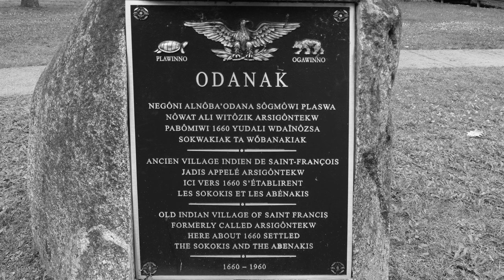Wawasint8da - Mali Obomsawin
Wawasint8da - Mali Obomsawin, Sweet Tooth (2022).
Directed by Lokotah Sanborn.

five we retrieve
that will in hell, our holy night
the bad spirit
they only visit him
let us be thankful for our holy relative

let us sing of the holy
let us sing of that holy one
jesus our chief
the way a miracle was made.

“Religious Song” Arranged by Mali Obomsawin
Wawasint8da is a Catholic hymn translated from Latin into the Abenaki language by one of the early French Jesuit priests who lived among the Abenaki. It tells the story of Jesus’ Descent into Hell or Hades (also known as ‘The Harrowing of Hell’) to liberate souls who had died outside of the Catholic faith. Ethnologist Gordon Day documented Odanak’s Ambroise O’Bomsawin singing the hymn in the mid-1900s, but it may be as old as the late 1600s.

Produced by Mali Obomsawin and Taylor Ho Bynum
Recorded at Firehouse 12 on January 22 & 23, 2022
Engineered and mixed by Greg Dicrosta at Firehouse 12
Additional mixing by D. James Goodwin
Mastered by D. James Goodwin
Photography by Abby Lank and Jared Lank
Graphic Design by T.J. Huff

Performed by:
Savannah Harris, drums
Mali Obomsawin, vocals
Miriam Elhajli, vocals
Allison Burik, alto sax, vocals
Noah Campbell, tenor sax
Taylor Ho Bynum, cornet